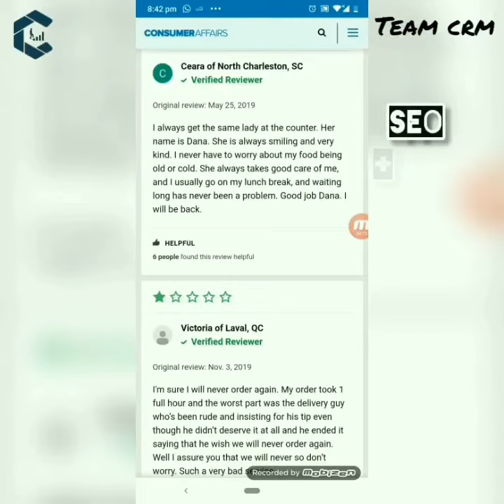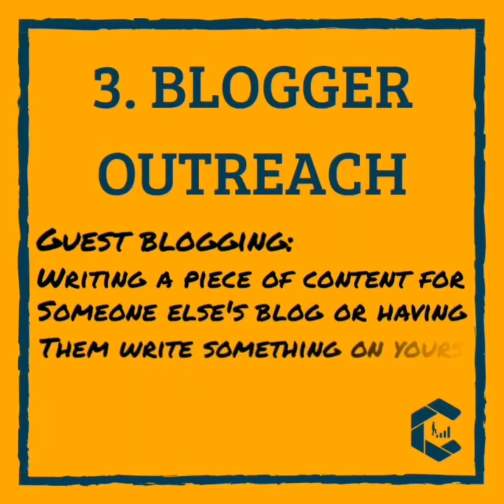Cascade Solutions- CRM in SEO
How CRM helps SEO. 5 easy to know points.